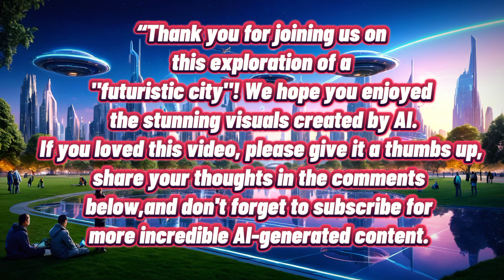Exploring a Futuristic City | AI-Generated Sci-Fi Metropolis with Advanced Architecture and Tech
"Step into the future as we explore an awe-inspiring futuristic city crafted by AI. This 3D metropolis brings together sleek skyscrapers, glowing neon lights, and high-tech hovering vehicles in a seamless blend of technology and nature. Discover digital billboards displaying vibrant holograms, floating gardens, and breathtaking architectural designs that only AI could imagine.

Whether you're fascinated by futuristic cityscapes, advanced technology, or sci-fi worlds, this video will take you on a visual journey through a city like no other.

REMINDER❤:
🍁🍁Let Me Know In Comment Section, What You Wanna See In Next Video!
If You Are Interested in Ai Images for Your Brand or Website, or Your are a Content Creator and Need Ai Images And Want to Buy, Then You Can Check the Links Below: